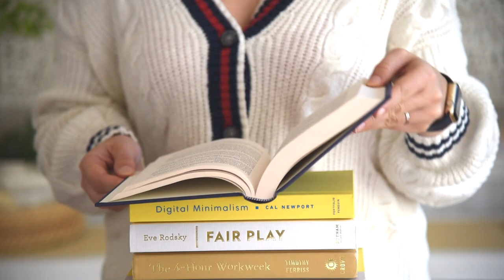You Know How To Live: Season One TRAILER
Season One of You Know How to Live drops Wednesday, November 3rd! Follow or add to your queue so you won't miss the launch!

Does this sound familiar? Life is just so generously full of back to back challenge and grind. I mean how many times a day do we, if we’re fulfilling our responsibilities, find ourselves up to our elbows in tasks we either can’t stand or feel neutral about?

We are so fascinated by people who seem to have it figured out, aren’t we? And that doesn’t mean we assume these people have perfect lives or that no harm comes their way- the tough stuff, the boring stuff- it’s all wickedly inevitable.

Yet, motivation is not the thing to chase. Spend five minutes paying attention to some of the greatest psychology and lifestyle influencers of our time and you will walk away knowing you cannot rely on motivation. Not for anything. Well, not for anything that lasts!

So this is my hope for this show. I want to make it accessible to you- applied psychology, habit theory, and the very best anecdotal advice and insights with the vehicle of enjoyable conversation with the authors, experts and wizards who dare to suggest what will work if motivation won’t.

Hit whatever button you need to hit to get your reminder so that you can walk away episode after episode feeling like You Know How to Live!